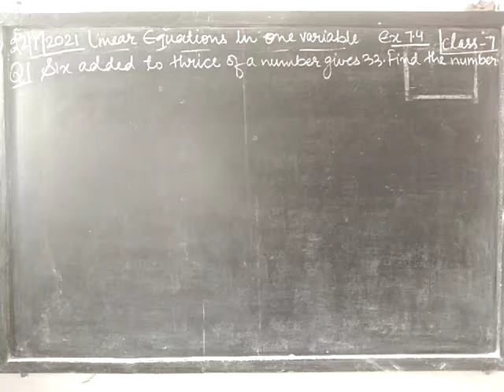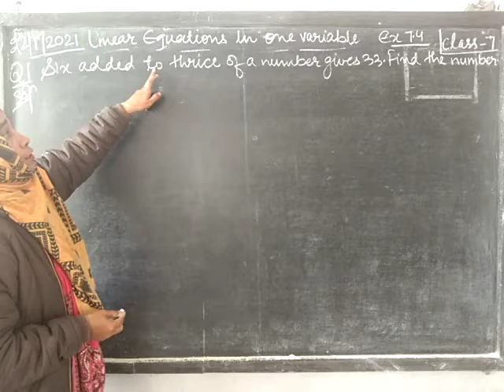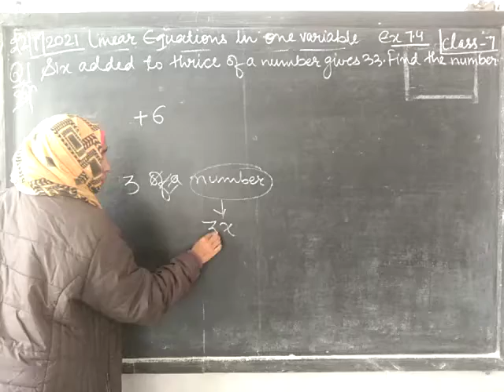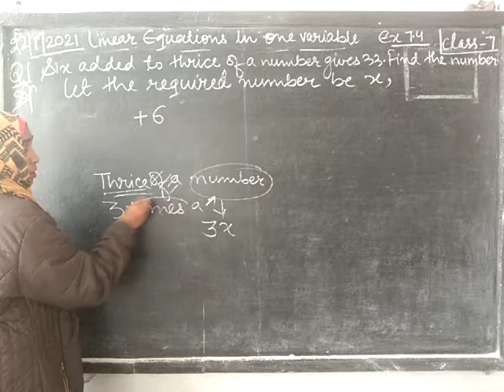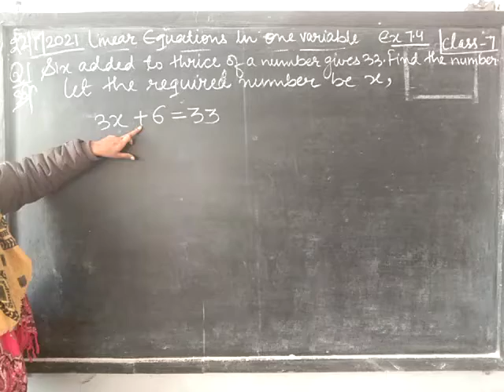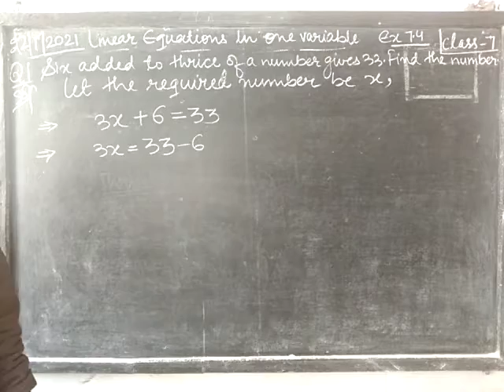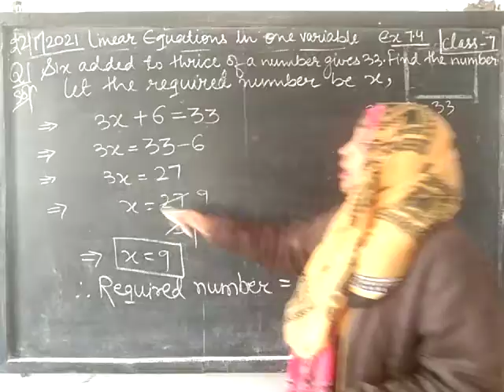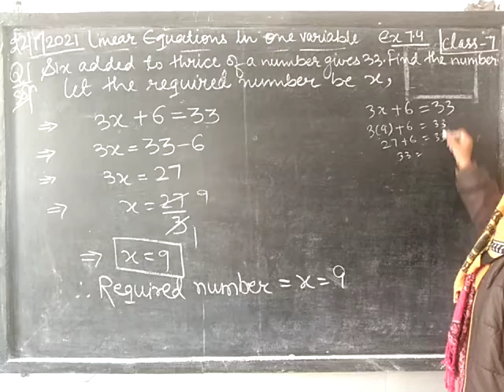CLASS-7 LINEAR EQUATIONS IN ONE VARIABLE EX 7.4 Q1